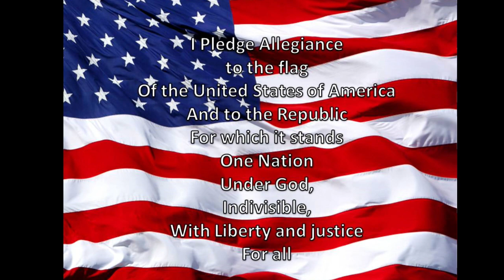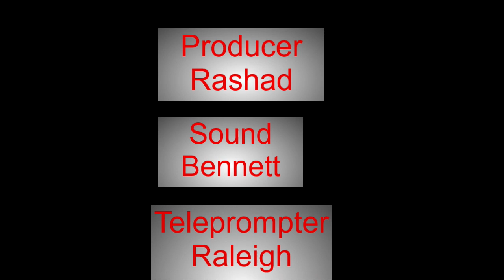Grizzly AM 2-26-2024